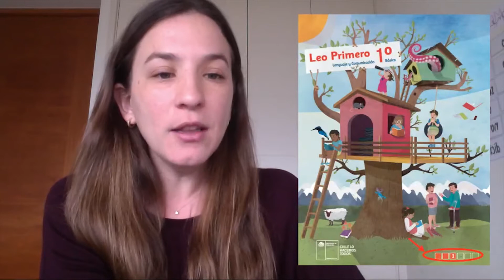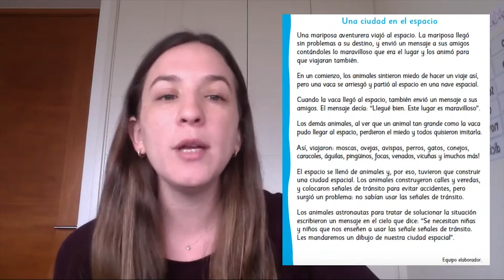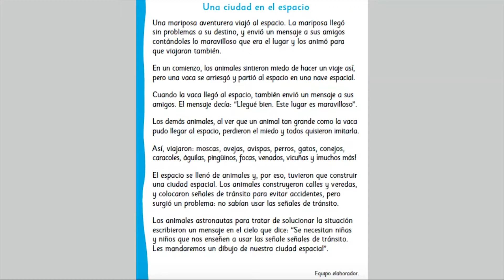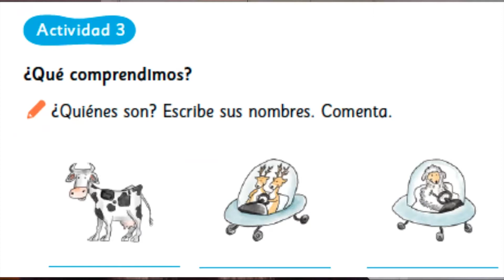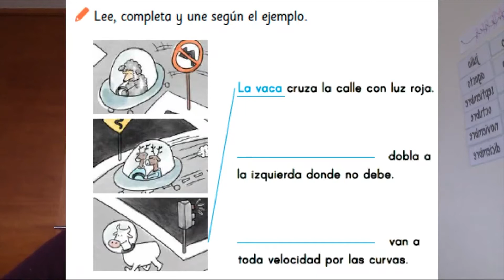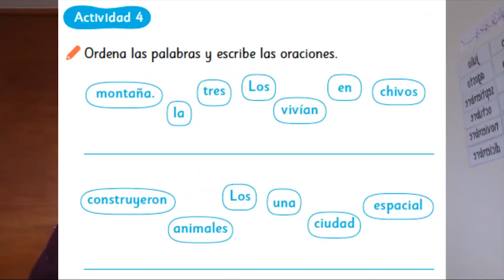[Aprendo en línea] – Leo Primero – clase 68 aprendo en línea – clase texto escolar 72 – 1° básico